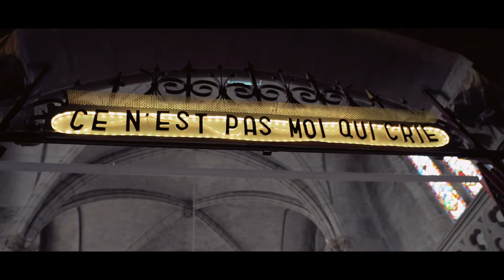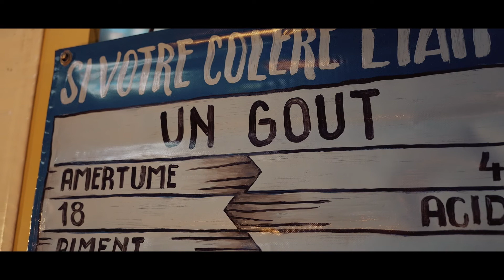Backstage #27 : Ce n'est pas moi qui crie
Vingt-septième épisode de notre série Backstage consacrée aux coulisses du Centre Culturel Yves Furet - La Souterraine.

Ce n'est pas moi qui crie
Cie La Présidente a eu 19
jeudi 12 mai 2022
Au Centre Culturel Yves Furet - La Souterraine
& Micro-Folie La Souterraine